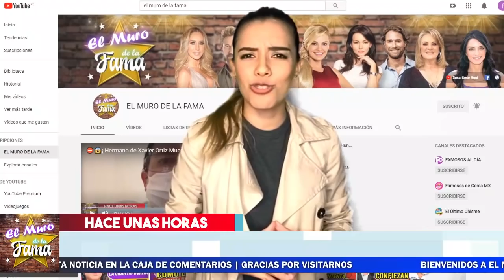🛑📢 Reciben La Gran Multa En La 𝗕𝗢𝗗𝗔 De Ninel Conde Con Larry Ramos ⛔ Enterate Del Porque 😱 !